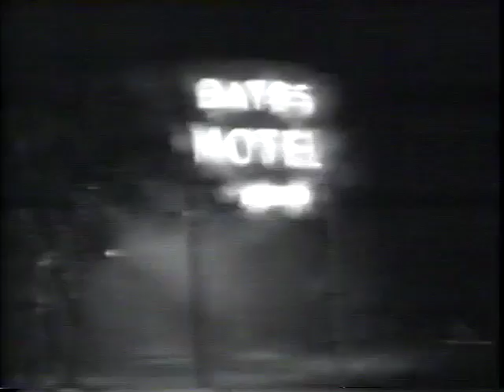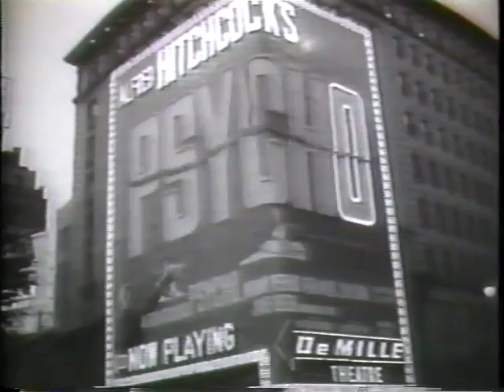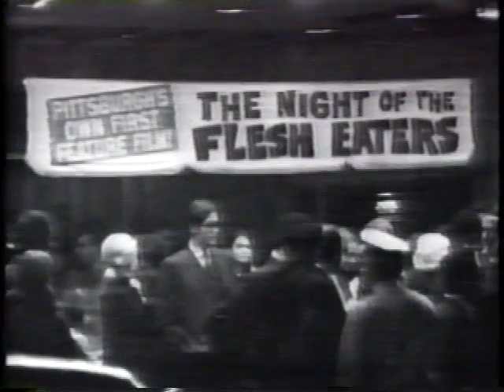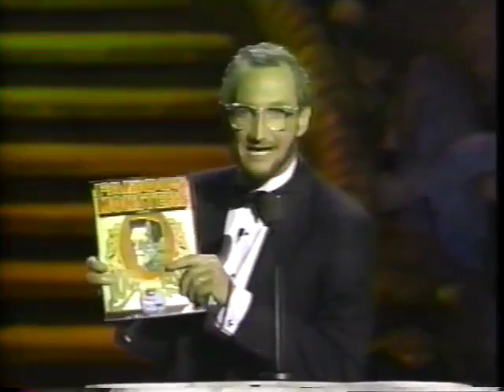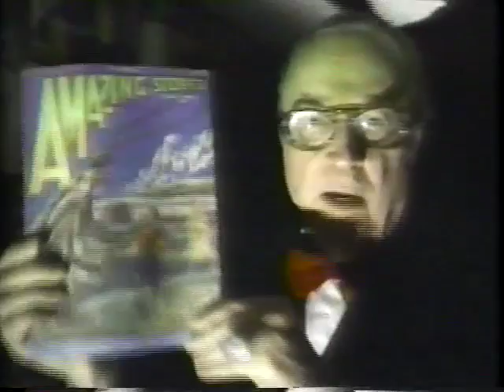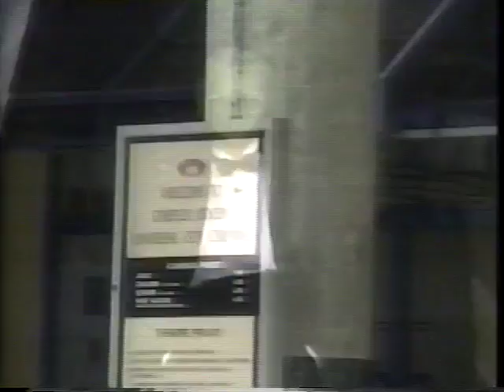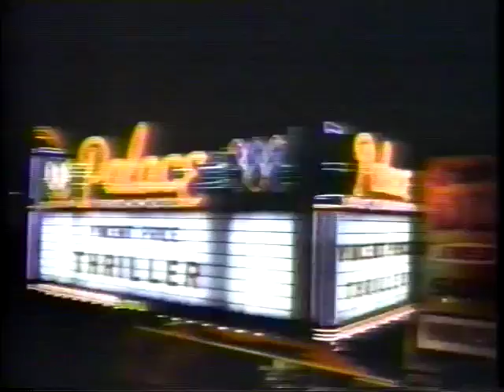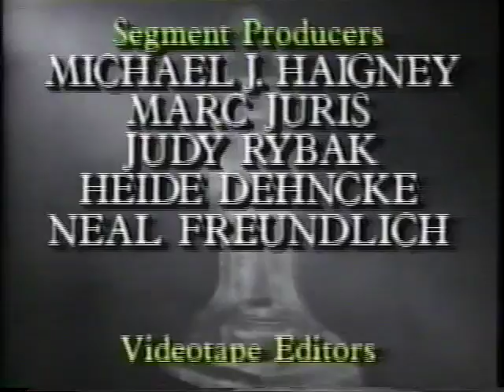The Horror Hall of Fame I (1990)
The Horror Hall of Fame was an annual Oscars-style award show hosted by Robert Englund which honored the best horror films, television series, actors, producers and special-effects designers.